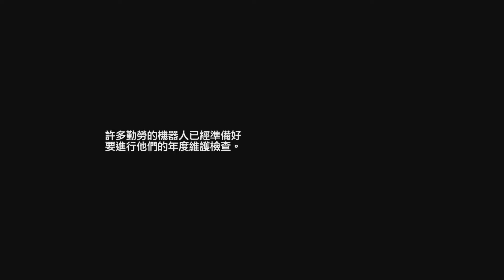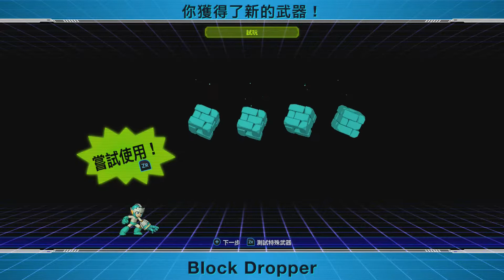洛克人11#01_好難跳呀...方塊人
若您喜歡這段影片，
請給我一個like和分享在你的社交平台，
或對漫畫狗創作室讚好。